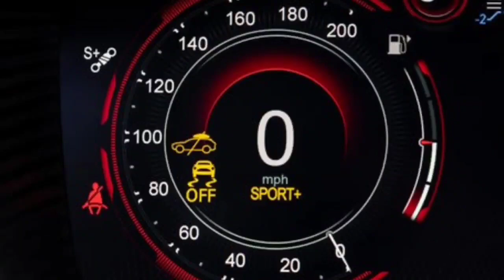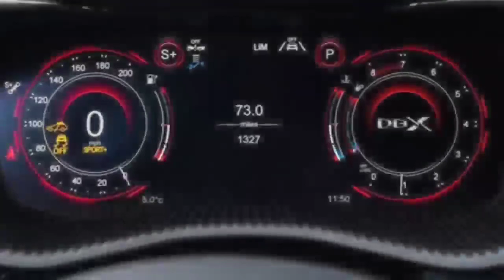Aston Martin DBX 707: Exploring the Luxurious Features of the Ultimate SUV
In this video, we showcase the exceptional features that make the DBX 707 the ultimate choice for SUV enthusiasts. Discover the powerful engine and the dynamic driving experience it offers. Explore the spacious and luxurious interior, featuring premium materials, advanced technology, and comfortable seating for an unparalleled driving experience. We highlight the versatility of the DBX 707, suitable for both city driving and off-road adventures. Learn about the advanced safety features and driver-assistance technologies that prioritize your well-being on every journey. Whether you're a luxury car enthusiast or considering the Aston Martin DBX 707 as your next SUV, this comprehensive guide will provide valuable insights.